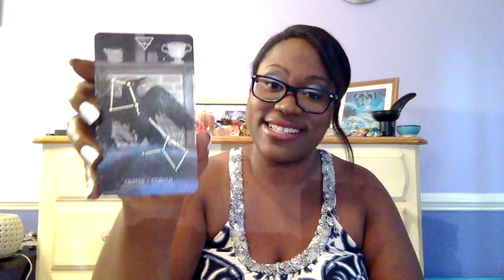JULY 2017 | Lightworker Evolution Reading